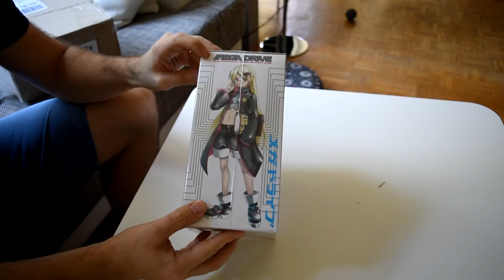UNBOXING - 🌀🌀 UN COLIS QUI SURVIT AU TYPHON JAPONAIS ! 🌀🌀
juste un petit unboxing d'un colis reçu ce matin :)

TRC